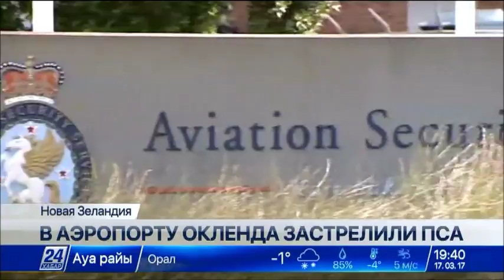В аэропорту Окленда застрелили пса, мешавшего взлету самолетов